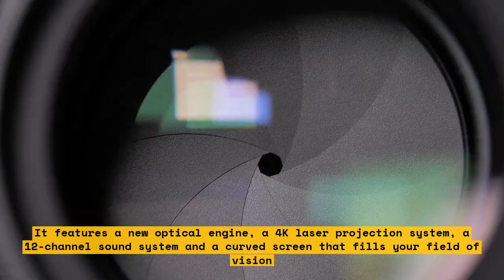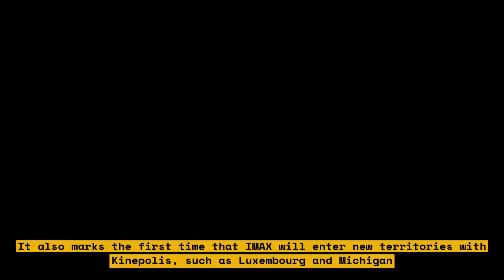How IMAX and Kinepolis Are Launching a New Era of Cinema Experience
IMAX and Kinepolis have announced an expansion of their longstanding partnership with eight IMAX systems across Europe and North America. The eight new and upgraded locations for Kinepolis and its subsidiaries will be equipped with IMAX with Laser, IMAX's most advanced theatre experience. Immersive by design, IMAX with Laser has been developed from the ground-up to deliver crystal clear, lifelike images and precision audio for a moviegoing experience unlike anything else.